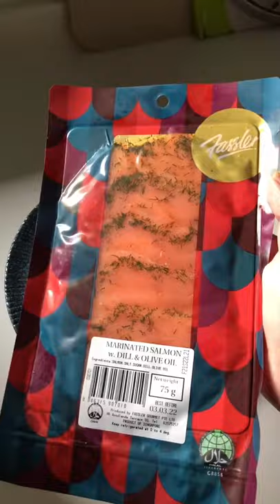2 Ingredient Bagel tiktok h0mec4fe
2 Ingredient Bagel tiktok h0mec4fe